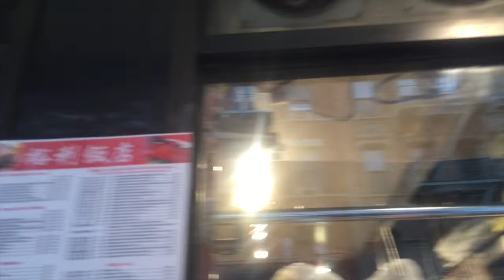1.5 Dinner Time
Looking for duck